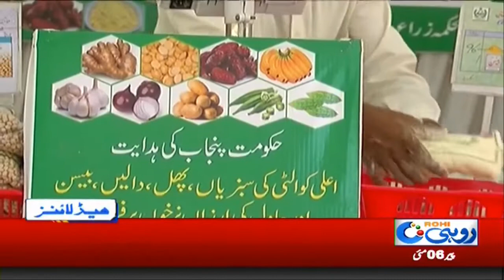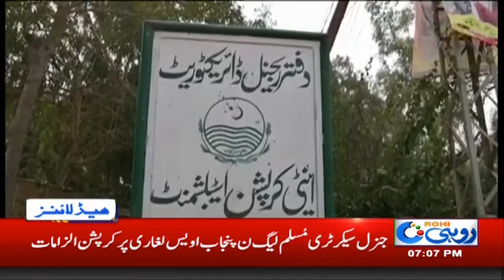News Headlines | 7:00pm | 6 May 2019 | Rohi